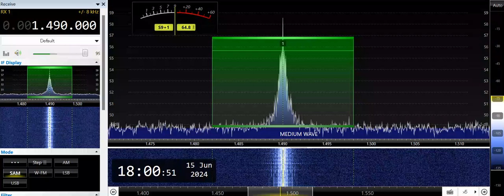WKNY-Kingston, NY (U.S.A.) 1490kHz 6/15/24 05:59~EDT - Canned ID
Received in Kingston, NY, U.S.A. by Airspy HF+ Discovery SDR Receiver with Youloop Passive Loop Antenna.